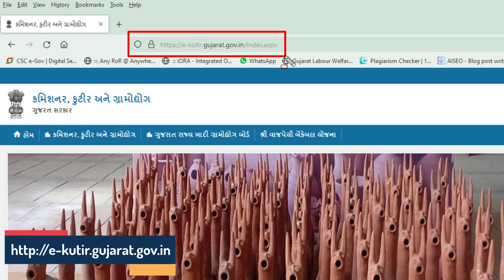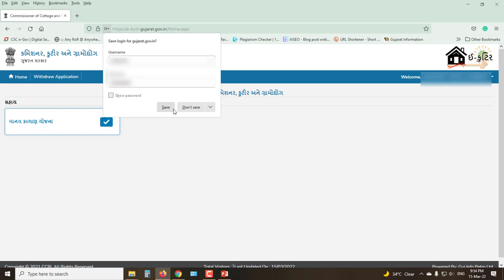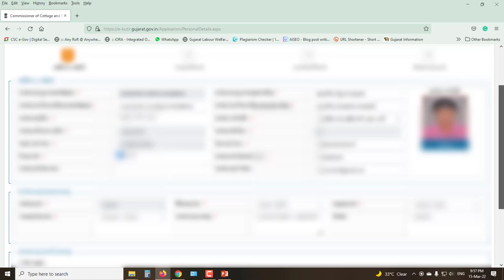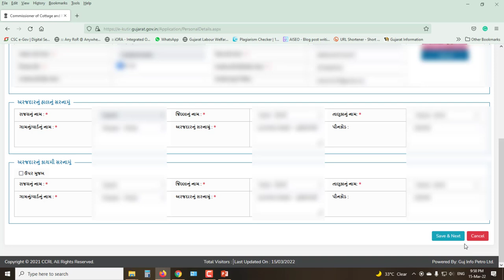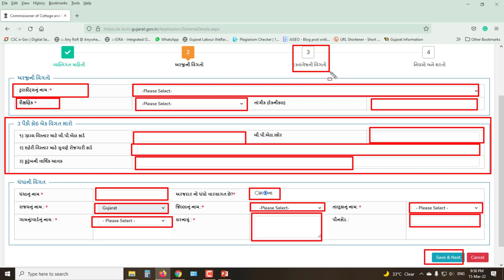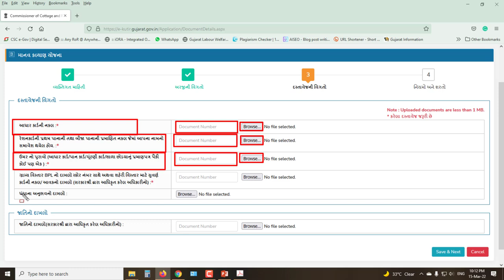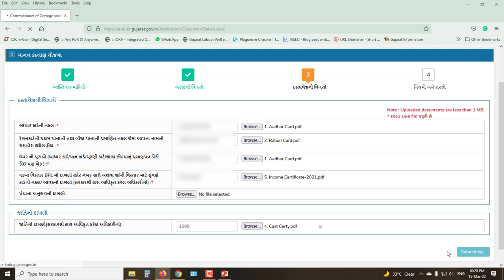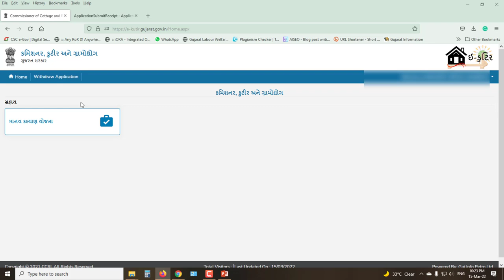How to Apply Manav Kalyan Yojana | માનવ કલ્યાણ યોજના | ઓનલાઈન અરજી કેવી રીતે કરવી?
મિત્રો આ વિડયોમાં માનવ કલ્યાણ યોજના અન્વયે ઓનલાઈન અરજી કેવી રીતે કરવી તેની માહિતી આપવામાં આવી છે.